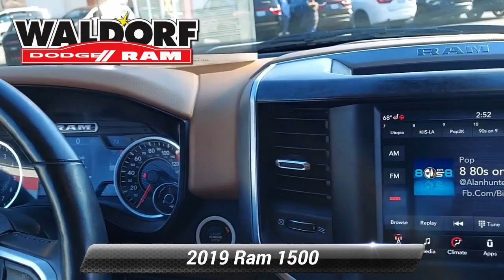Used 2019 Ram 1500 Big Horn/Lone Star, Waldorf, MD DB01141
[RLVID:2922:a3747b232a024eef:8188d13f6a421f9b:1]